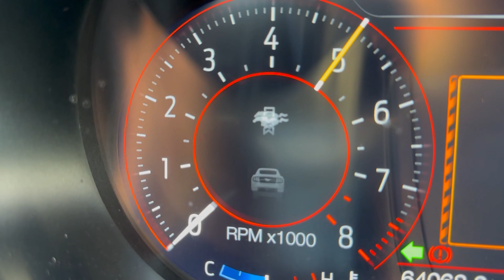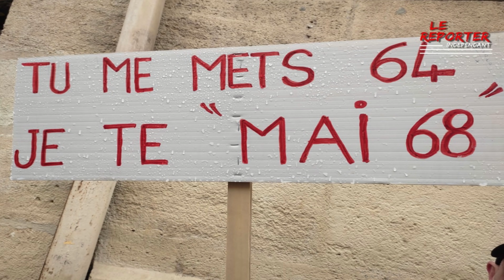On lance une chaine secondaire 😂😂😂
Voici un clip réalisé en 48h, issu de notre chaine secondaire : Vivre pas Survire. Une ambiance differente, n’hesitez pas a vous joindre à nous.